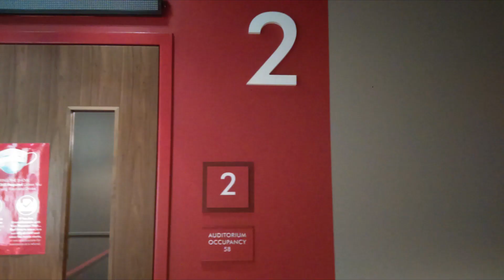Movie Review #114: The Croods 1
I saw this movie on October 19th, 2020 at AMC Newport On The Levee 20 in Newport Kentucky in Auditorium 2. This is a 2013 movie distributed by Universal Pictures and DreamWorks Animation.